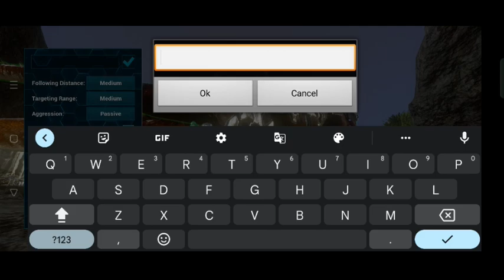TAMING DUNG BEETLE || ARK SURVIVAL EVOLVED SINGLE PLAYER SERIES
AND JOIN DISCORD FOR TALKING WITH ME